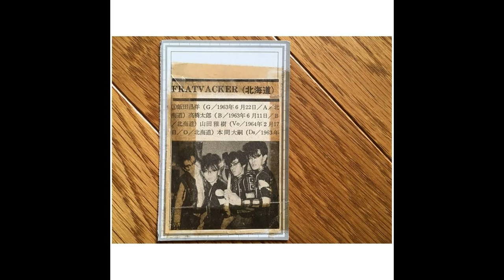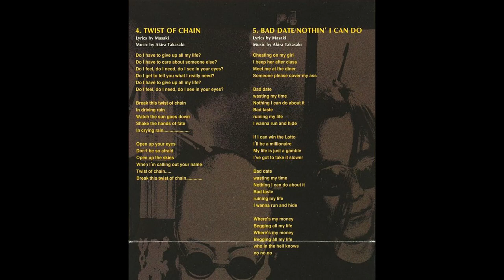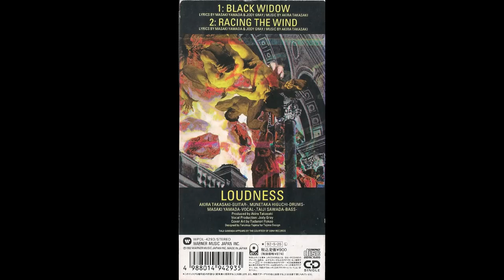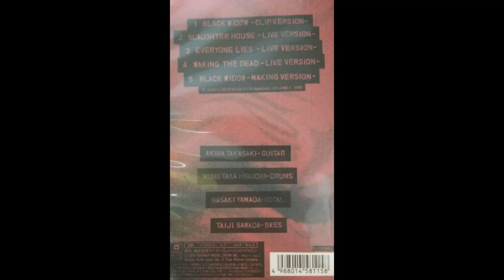Loudness ラウドネス - Hypnotized (1999 live!) Masaki Yamada 山田雅樹 on vocals!!!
The only live version of "Hypnotized" available on the web with Masaki Yamada on vocals. He sang with Loudness from 1992 to 2000 and I find this period very undervalued in Loudness's career. It could be that this 1998 recording was made in Japan, in my earlier additions to the same concert I said the recordings were made in Europe in 1999 but on the web I find only evidence that "Hypnotized" was only played 3 times in Japan. To see more than 60 photos during the video that all have to do with Masaki Yamada, also from previous bands he sang in and albums on which he played, you could say a kind of tribute to him.
山田正樹がボーカルを担当し、ウェブ上で公開されている唯一のライブバージョン「Hypnotized」。彼は1992年から2000年までラウドネスで歌いましたが、この時期はラウドネスのキャリアにおいて非常に過小評価されていると思います。この1998年の録音は日本で行われた可能性があります。同じコンサートへの以前の追加で、録音は1999年にヨーロッパで行われたと言いましたが、ウェブ上では「催眠術」が日本で3回しか演奏されなかったという証拠しか見つかりません。山田正樹と関係のある60枚以上の写真を見るには、彼が歌った前のバンドや彼が演奏したアルバムからも、彼への一種の賛辞を言うことができます